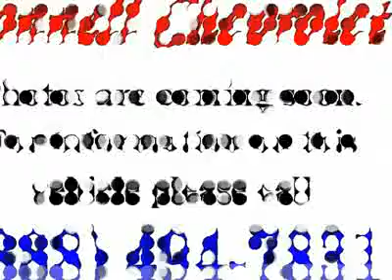2004 TOYOTA SIENNA Costa Mesa, CA B269875S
2004 TOYOTA SIENNA Costa Mesa, CA
Stock
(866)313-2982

Connell Chevrolet
2828 Harbor Blvd

All vehicles pricing are net of factory rebates and incentives and are excluded of leases.